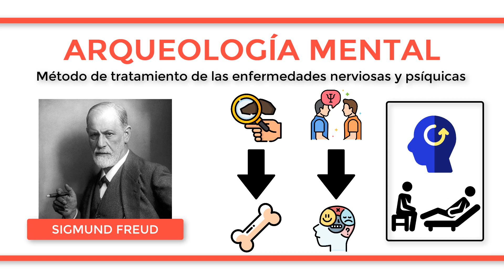¿Qué es la ARQUEOLOGÍA MENTAL?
La arqueología mental es un método de tratamiento de las enfermedades nerviosas y psíquicas que empleaba Freud, padre del psicoanálisis. Mientras que un arqueólogo intenta encontrar huellas del pasado, excavando a través de distintas capas de cultura y encontrando objetos de distintos siglos, el psicoterapeuta, con ayuda del paciente, excava el camino de su conciencia para recoger las vivencias que originaron su sufrimiento psíquico pues todos los recuerdos del pasado permanecen en el inconsciente. De esta forma, el psicoterapeuta extrae una experiencia traumática y trata de acabar con dicho trauma para curar al paciente.